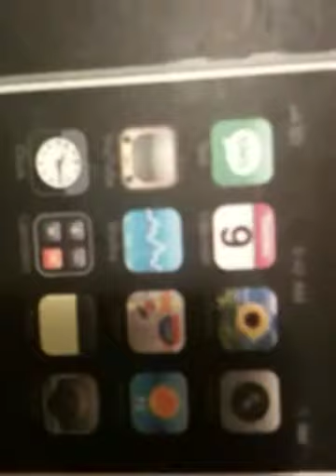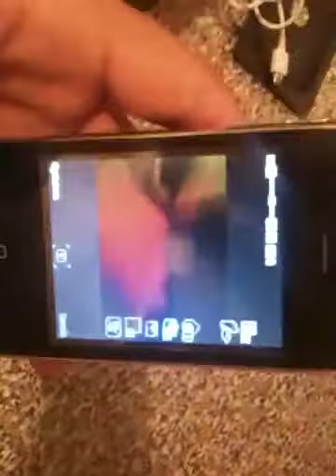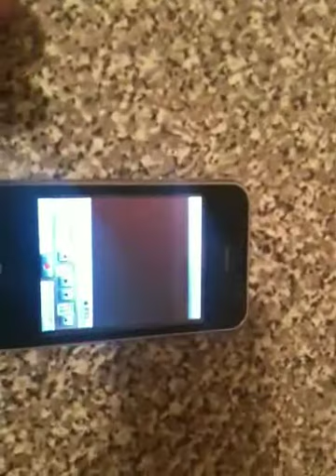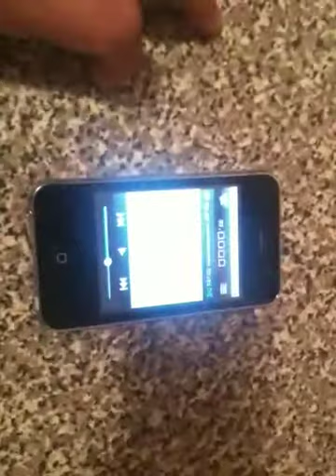Fake Iphone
In Dominican republic they selling these phones and using apples logo. These phone are a rip off and should be investigated. People beware.